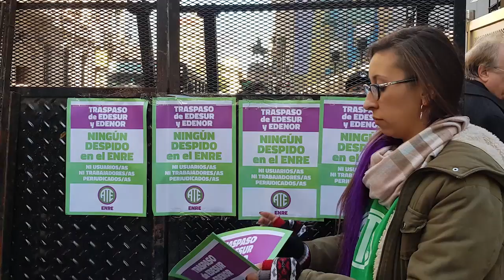Trabajadores del ENRE en estado de alerta ante el traspaso de las eléctricas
Luego del apagón nacional, el corte masivo en La Plata y las explicaciones tardías e insuficientes del secretario Lopetegui, la Legislatura porteña rubricó el traspaso de las distribuidoras eléctricas a la ciudad. ¿Los trabajadores del ENRE?: sin garantías de continuidad.